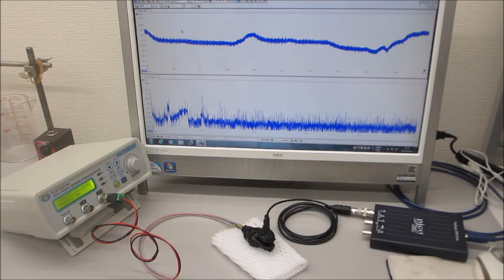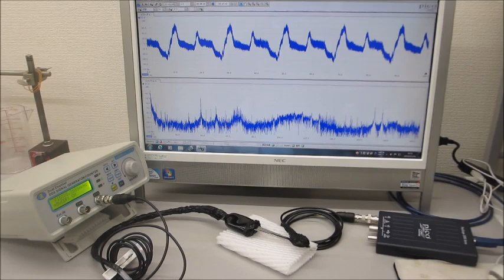超音波発振制御プローブの応用技術開発（超音波システム研究所）